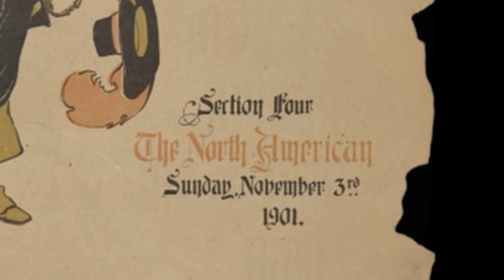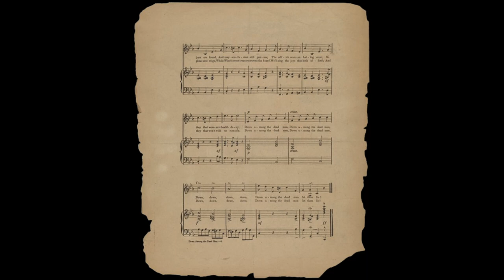Down among the dead men(1901)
■TITLE
Down among the dead men

Dyer, John, 1700?-1758 (Lyricist)